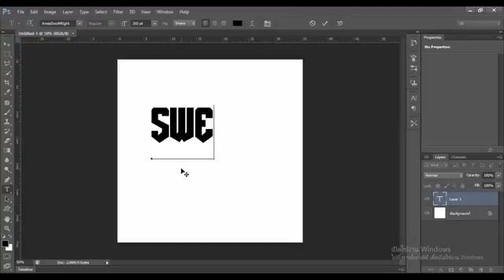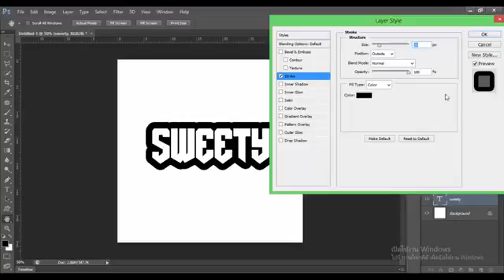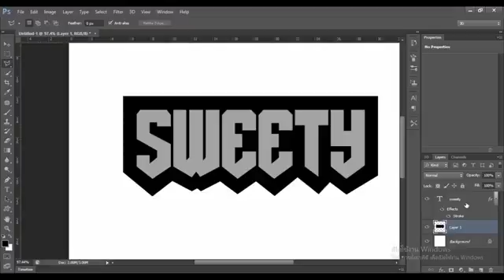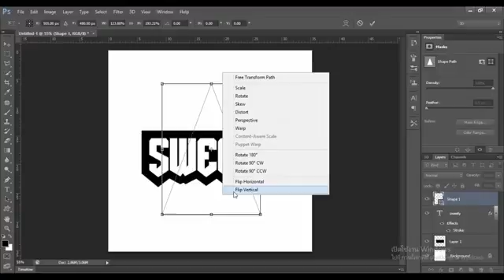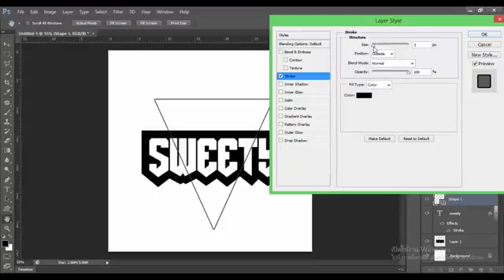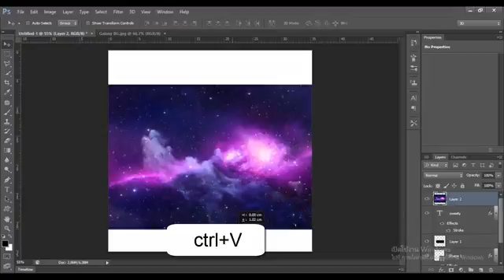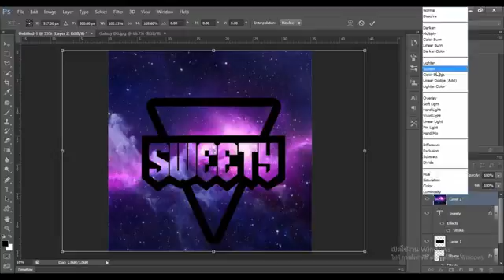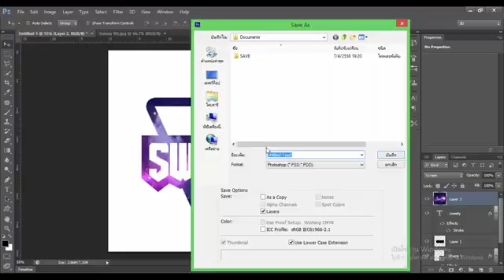สอนออกแบบโลโก้ แบบง่ายมากๆ